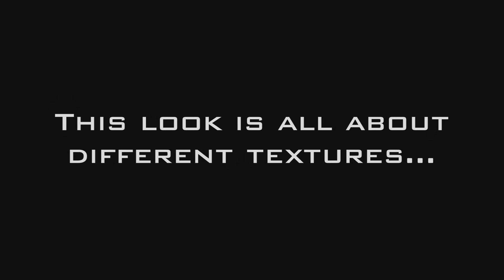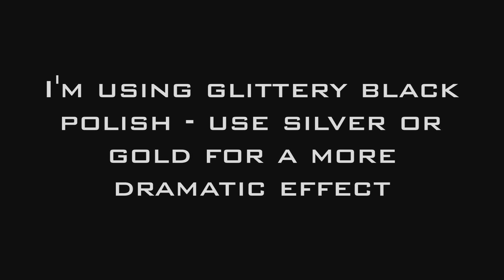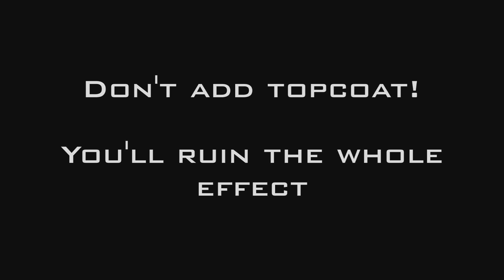Easy Black Matte Studded Nails - Beginners Nail Art Tutorial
An easy nail art design of a glossy black cross on a matte background, using matte topcoat, regular topcoat and glittery black polish.

All items named in the video.

Re-uploaded, originally uploaded months ago but I had to remake it due to music issues